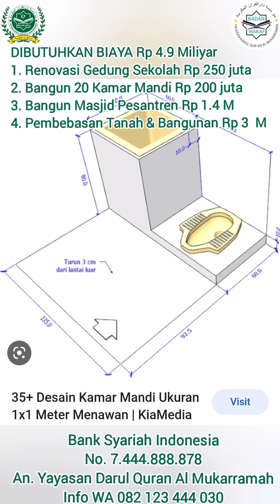YASIRLANA DAN AL FIIL | Ananda Luna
KEUTAMAAN SEDEKAH JARIYAH

Amal jariyah adalah amalan yang terus mengalir pahalanya, walaupun orang yang melakukan tersebut meninggal dunia. Amalan tersebut terus menghasilkan pahala yang terus mengalir kepadanya.

Rasulullah bersabda,
إِذَا مَاتَ الْإِنْسَانُ انْقَطَعَ عَنْهُ عَمَلُهُ إِلا مِنْ ثَلاثَةٍ : إِلا مِنْ صَدَقَةٍ جَارِيَةٍ ، أَوْ عِلْمٍ يُنْتَفَعُ بِهِ ، أَوْ وَلَدٍ صَالِحٍ يَدْعُو لَهُ
“Jika manusia mati, maka terputuslah amalnya kecuali tiga perkara: (1) sedekah jariyah, (2) ilmu yang diambil manfaatnya, (3) anak shalih yang selalu mendoakan orang tuanya.” (HR. Muslim, no. 1631)

Dikisahkan sahabat Rasulullah ﷺ Saad bertanya. Ya Rasulallah ibuku telah meninggal, sedekah apakah yang afdol untuknya? Rasulullah ﷺ menjawab _"alirkan air, sedekah air"_ lantas Saad langsung menggali sumur dan diniatkan "sumur ini untuk ibuku". - HR. abu Daud No. 1681-

Pesantren QUBA Darul Quran Al Mukarramah Bogor sedang renovasi, bangun kamar mandi dan masjid sedang kesulitan air karena keterbatasan sumber air akibat musim kemarau panjang. Bermaksud membuat sumur baru yang lebih dalam membutuhkan bantuan para dermawan.

Silahkan zakat, sedekah atau Wakaf tunai atau CSR perusahaan dapat transfer ke:
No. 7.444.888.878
An. Yayasan Darul Quran Al Mukarramah

Kantor Pusat
Yayasan Darul Quran Al Mukarramah
JL. H. Dehir (JL.Elang) No. 32B RT 007 RW 002 Jatiluhur Jatiasih Kota Bekasi Jawa Barat

Pesantren QUBA Darul Quran Al Mukarramah
JL. Cijeruk-Watesjaya Pasirjaya Cigombong Bogor Jawa Barat